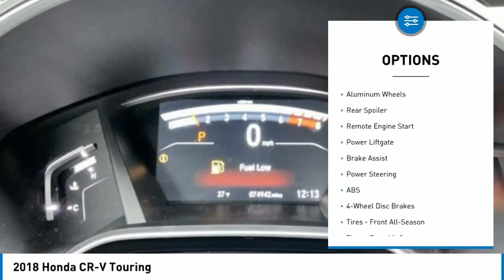2018 Honda CR-V St Charles IL JS1438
2018 Honda CR-V Touring

2018 Honda CR-V Touring AWDAWD.HondaTrue Certified Details:* Warranty Deductible: $0* Transferable Warranty* Powertrain Limited Warranty: 84 Month/100,000 Mile (whichever comes first) from original in-service date* 182 Point Inspection* Vehicles purchased within New Vehicle Limited Warranty period: extends New Vehicle Limited Warranty to 4 years*/48,000 miles*. Roadside Assistance for the duration of the Certified Pre-Owned Limited Warranty. Up to two complimentary oil changes within the first year of ownership. SiriusXM 90-Day Trial* Roadside Assistance* Limited Warranty: 12 Month/12,000 Mile (whichever comes first) after new car warranty expires or from certified purchase date* Vehicle HistoryAwards:* Motor Trend Automobiles of the year * 2018 KBB.com 10 Most Awarded Brands * 2018 KBB.com Brand Image AwardsKelley Blue Book Brand Image Awards are based on the Brand Watch(tm) study from Kelley Blue Book Market Intelligence. Award calculated among non-luxury shoppers. Kelley Blue Book is a registered trademark of Kelley Blue Book Co., Inc.** KBB MARKET VALUE PRICING at McGrath Honda Of St.Charles. Shop/Buy with confidence! With our KBB Market Value Pricing, youll find our competitive market-based price on every pre-driven vehicle upfront,... No games, No hassles, Just Real Prices!!